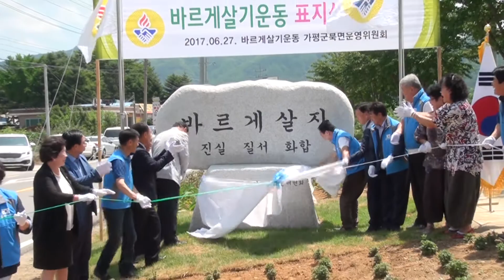바르게살자 가평군 북면 표지석 제막식